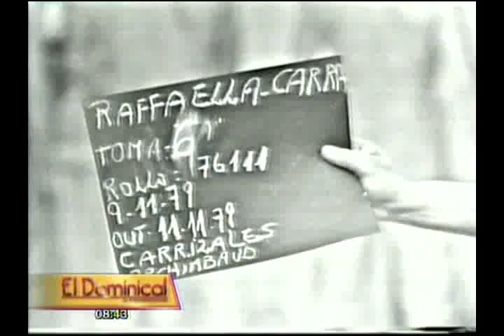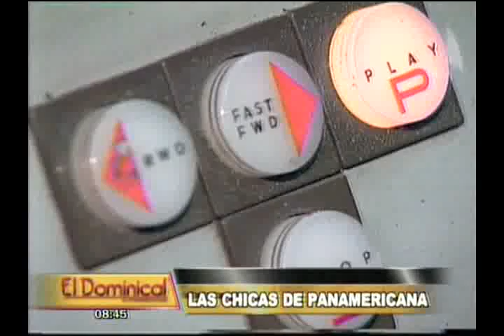Archivo de oro: las bombas sexys de Panamericana Televisión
Sus espectaculares coreografías de baile y candentes escenas, derrocharon sensualidad a través de la pantalla de Panamericana Televisión.